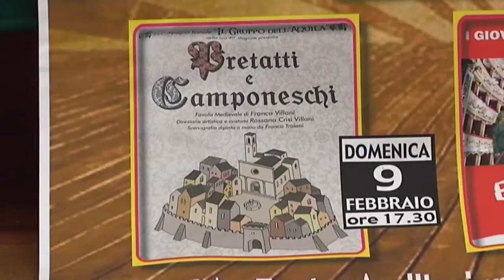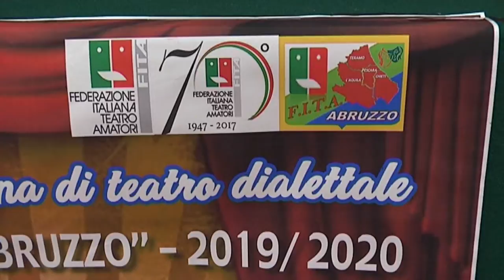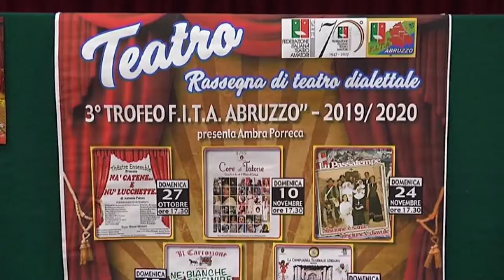Pescara. Al via la rassegna di teatro dialettale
Otto compagnie teatrali parteciperanno alla rassegna del teatro dialettale 2019/2020. Quest'anno una giuria ad hoc premierà i migliori attori e gli spettacoli più coinvolgenti.